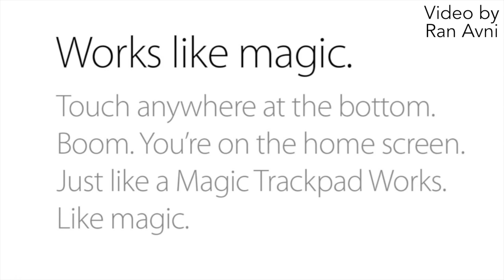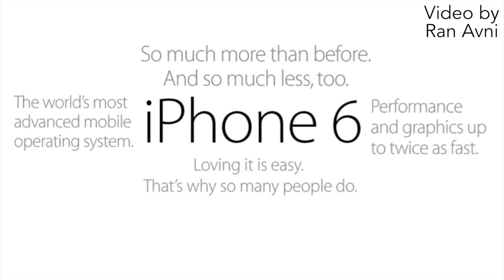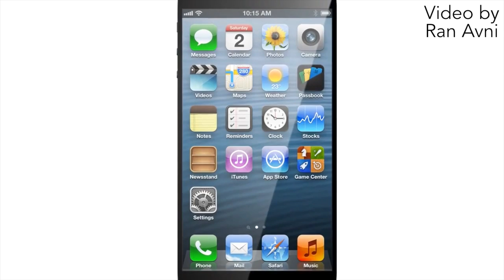Official iPhone 6 Trailer | iPhone 6 Concept Video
iPhone 6 by Apple. This is a video trailer and concept video. It shows the features of the iPhone 6 which will be announced in the future. iPhone 5S. iPhone 6. Concept. Trailer.

NEW iPhone 6 2013 HD Pictures I Review I First Look I Release Date (Concept)
NEW features | iOS 7 | Concept | Trailer
Video By: Ran Avni

***ALL CREDITS TO RAN AVNI*** HIS YOUTUBE CHANNEL IS: 987741ful
***HE GAVE ME PERMISSION TO UPLOAD THIS VIDEO***